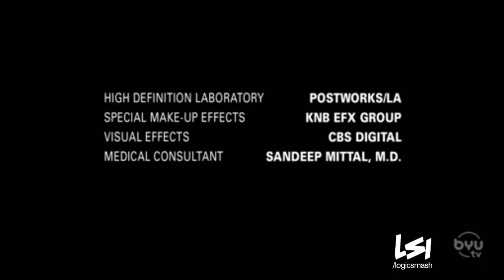The Hatchery/Thomas Carter Company/Magna/Sony Pictures Television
From "Gifted Hands: The Ben Carson Story".